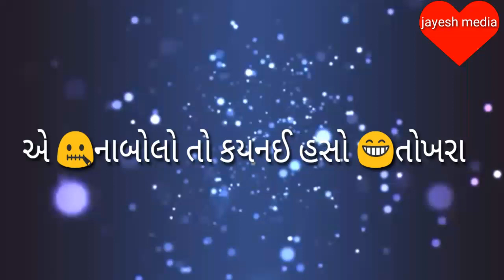WhatsApp status 2023